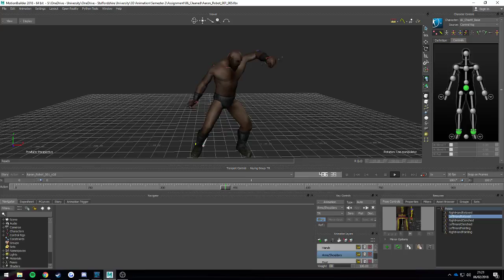3D Animation - Robot Dance Emote Cleaned 005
Hand Poses added